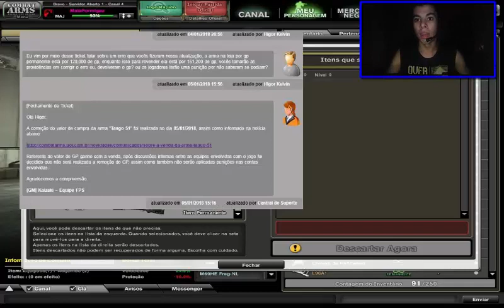BUG DO GP - COMBAT ARMS [FACECAM]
MataFormigaz Youtuber

Acompanhe nossos videos e lives!